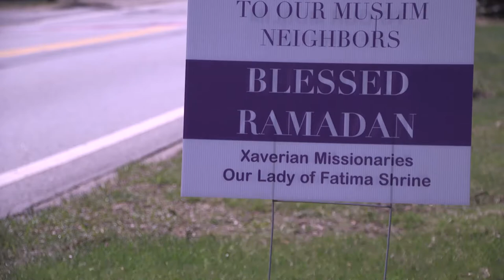Muslim students and Ramadan in the US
Ramadan is a month of fasting, prayer, and charity for Muslims. But living as international Muslim students in a non-Muslim culture like in the US comes with some challenges. Muslim Boston University students share their experiences. BUTV's Pietro Rossini has the story.